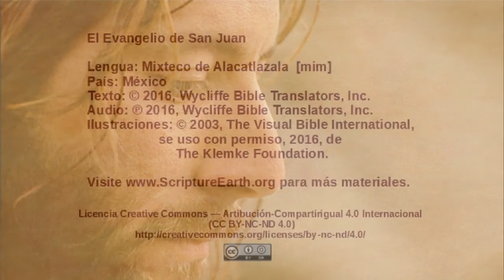Mixteco de Alacatlatzala - John 2:13-25 - Jesus in the Temple courtyard [mim]